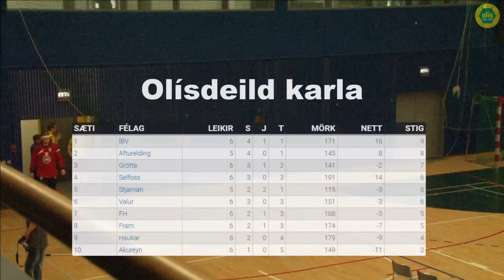Stjarnan - Afturelding | Olísdeild karla 2016-2017 | 8.okt.2016 | 6.umferð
Leikur Stjörnunar gegn Aftureldingu í Olísdeild karla laugardaginn 8.október 2016.

Lýsing: Andreas Örn Aðalsteinsson og Þorsteinn Haukur Harðarson
Umsjón útsendingu: ThorWorks Live